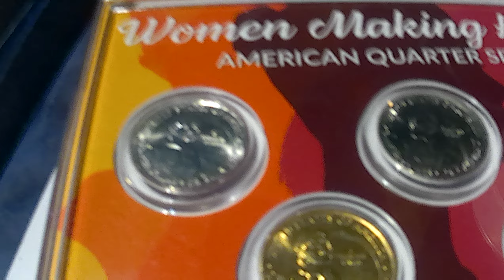women making history quarters